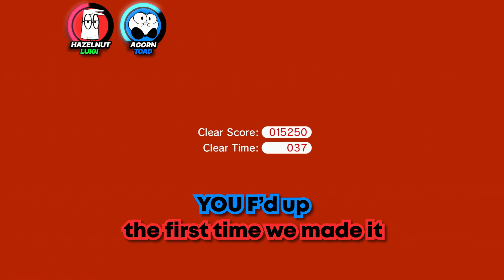Lots of Slapping in This One... 😂